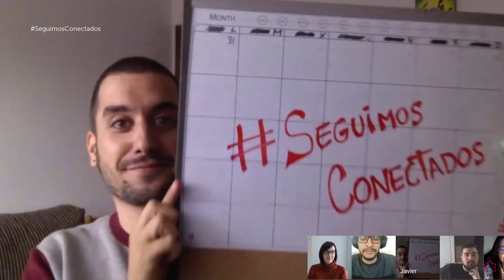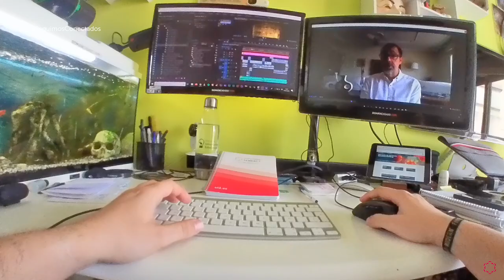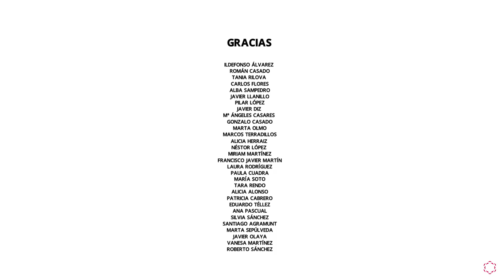En la Universidad Isabel I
¡Descubre la Universidad Isabel I!

En la Universidad Isabel I SeguimosConectados a pesar de la situación actual de confinamiento que nos ha tocado vivir. Te contamos desde la perspectiva de nuestros alumnos, nuestros profesores y nuestros profesionales de administración y servicios, cómo estamos pasando esta cuarentena para contribuir a frenar la curva de contagio del COVID-19, y la forma en la que estamos acostumbrándonos a estar lejos, para estar más cerca lo más pronto posible.
¡Y recuerda, QuédateEnCasa!